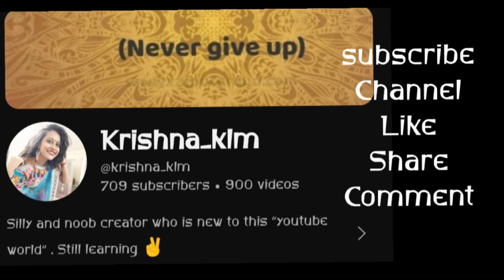L.D Vaghela Interview Part 2